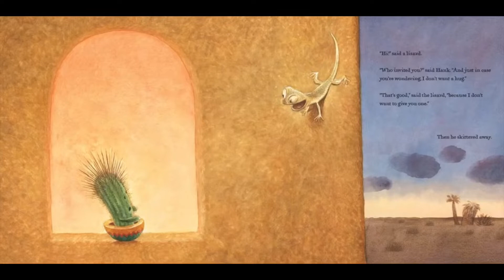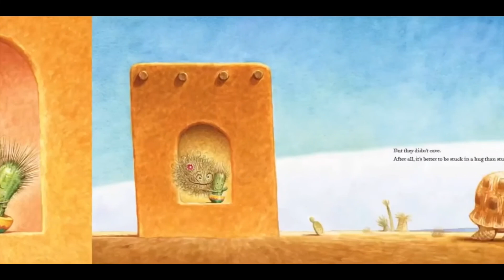Nobody Hugs a Cactus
Title: Nobody Hugs a Cactus
Author: Carter Goodrich